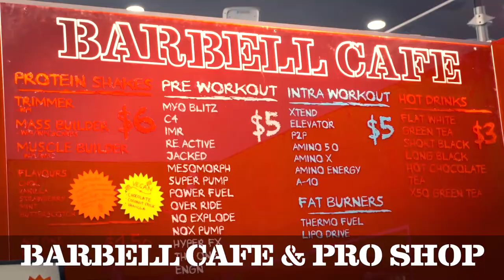World Gym Ipswich is COMING SOON!!!